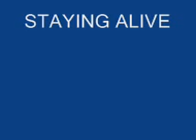Staying alive - N'Trance feat Ricardo Da Force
Staying alive . Written by The Bee Gees ,from the album The  Bee Gees Songbook .Song by N'Trance feat Ricardo Da Force